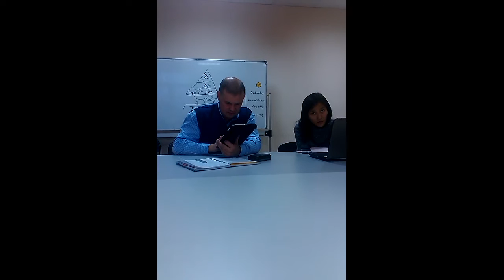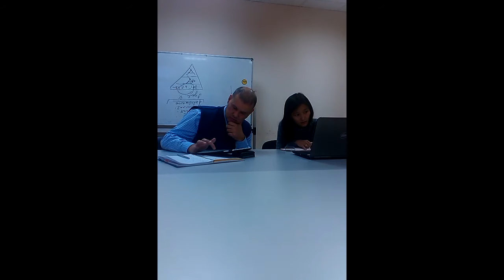Проект Поверь в себя - "холодные" звонки клиентам от Ольги Гомбоевой